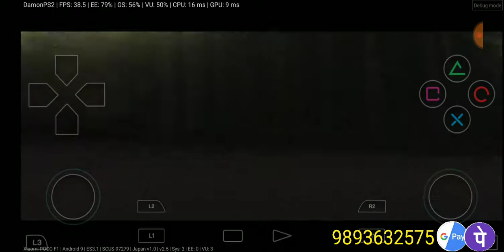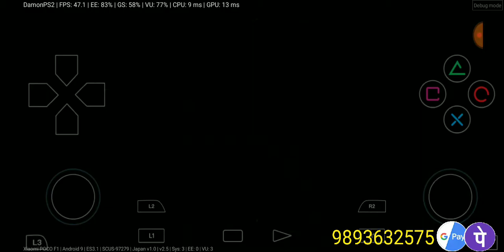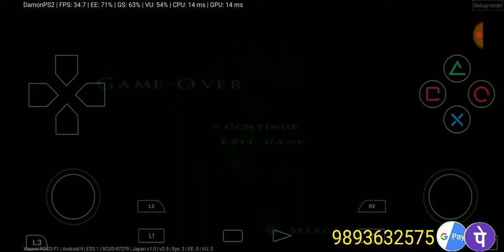Rise To Honor Damon ps2 Emuleter in Poco F1 Part 5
Amkette Evo Gamepad Pro 4

11D Tempered Glass for Poco X3 Pro

My PUBG ID - AamirRaone4

Specification Mobile -
PLATFORM